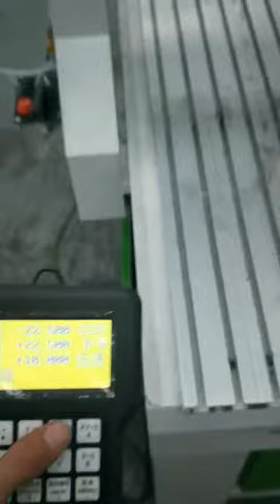LXM 0609--A11- Rotary text working videos